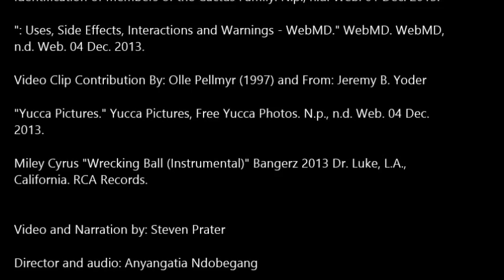Mic310 Yucca and Yucca Moth Presentation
Music done by: Miley Cyrus "Wrecking Ball (instrumental)" Bangerz. 2013 Dr. Luke. RCA Records